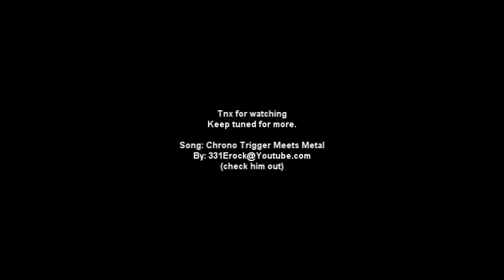CS.GO Highlights.Nuke. Meets Metal.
Some highlights from Nuke on 0104.

Enjoy and please give some feedback on what u think.

For some more Geeky stuff meets metal. Awesome music.